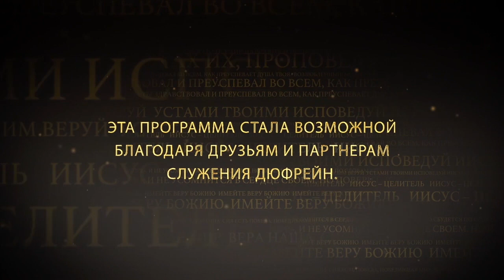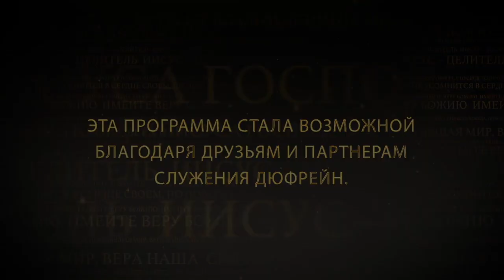ТВЕРДО ДЕРЖИТЕСЬ. №2 «Иисус — Целитель» (110)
Ранее Нэнси Дюфрейн начала учить тому, как твердо держать верою то, что вы получили от Бога.

Слово говорит, что с тех пор, как Бог сотворил миры, Он держит все словом силы своей. То есть, сотворив все, Бог не ушел и не оставил Свое творение. Он продолжает за ним присматривать. Он держит его. Именно так поступает библейская вера.